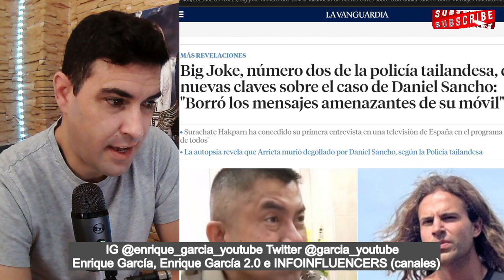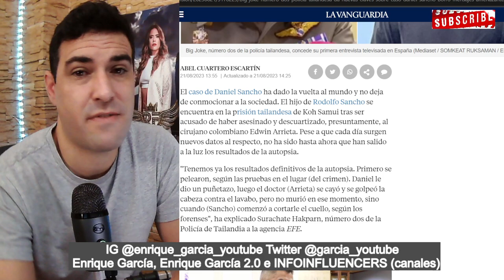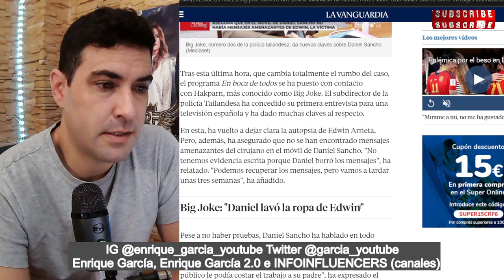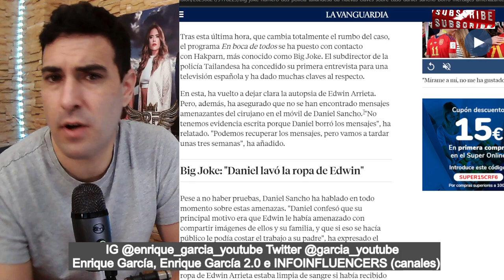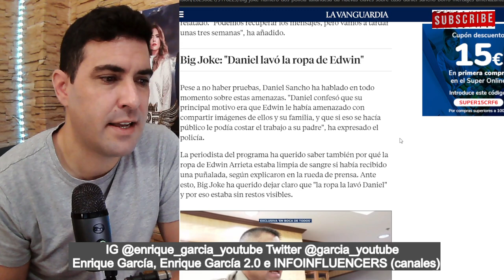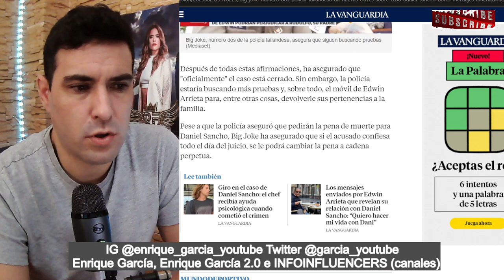Daniel Sancho PUEDE CAMBIAR la PENA de MVERTE por CADENA PERPETÚA, según número 2 de la POLICÍA